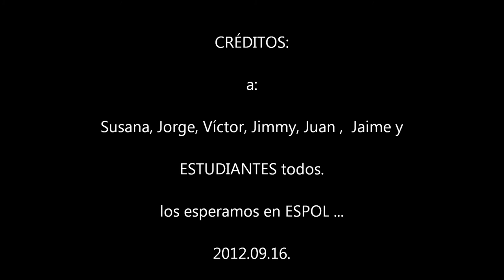#25 Soy Olímpico, con estudiantes Colegio Particular Teniente Hugo Ortiz, CSECT al 2012.09.13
El COE, a través de su Comisión de Cultura y Educación y la Academia Olímpica Ecuatoriana, decidió incorporar a su planificación anual la ejecución de un proyecto de difusión de los valores y principios Olímpicos.

El presidente de la AOE, Econ. Bruno Faidutti, ha resaltado que "Soy Olímpico" es un programa dirigido a estudiantes de escuelas y colegios de Guayaquil, teniendo como ejes trasmisores: El juego limpio, doping y deporte para todos.

El proyecto consiste en una narración representada por ex deportistas de élite como Jorge Delgado Panchana, mejor nadador en la década de los 70 y cuarto en los Juegos Olímpicos de Múnich; Roberto Ibáñez, campeón sudamericano de judo y clasificado en JJ.OO. Beijing 2008; y Jimmy Arévalo, judoca campeón panamericano en 1980 y representante de nuestro país en JJ.OO. Moscú 1980 y Los Ángeles 1984.

La finalidad es conseguir que los niños y jóvenes puedan conocer a través de la constancia, esfuerzo y la disciplina estos deportistas han logrado convertirse en auténticos héroes.

Los centros educativos que se han visitado o visitarán en este primer periodo son: José Domingo de Santistevan, Unidad Educativa Comisión de Tránsito del Ecuador, Academia Naval Almirante Illingworth, Colegio Particular Alejandro Internacional, Colegio Alemán Humbolth, Academia Naval Visión, Colegio Particular Señoritas Francisco de Asís, Colegio Nacional de Bellas Artes, entre otros.

En las producciones se presentan las evidencias en el Colegio Particular Teniente Hugo Ortiz al 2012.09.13.

Music from:

Album: LAS CANCIONES DE BILITIS by artist LIGA DE LA CIENCIA PAGANA
"HIMNO I" / Country: Spain -- Mérida / Duration: 7:45 /   Published: 08/08/2009